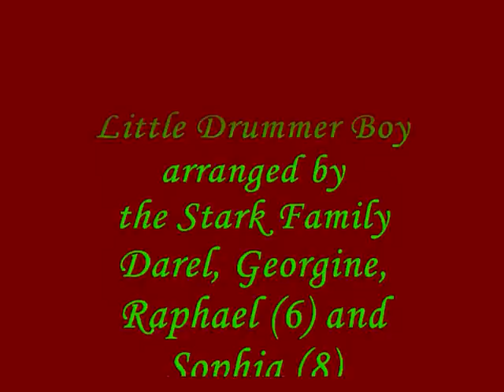Little Drummer Boy by the Stark Family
Little Drummer Boy performed and arranged by the Stark Family
Lutheran Church of Honolulu, Hawaii